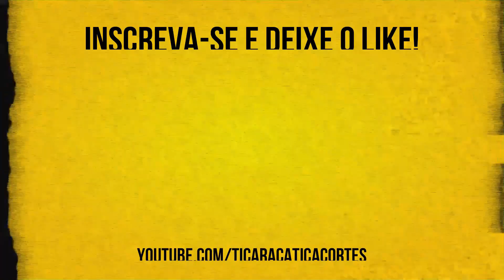REVELAÇÕES DO PÂNICO | IGOR GUIMARÃES - TICARACATICAST CORTES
Humorista Igor Guimarães participou do Ticaracaticast nesta semana. Confira os melhores trechos aqui no Ticaracatica Cortes!